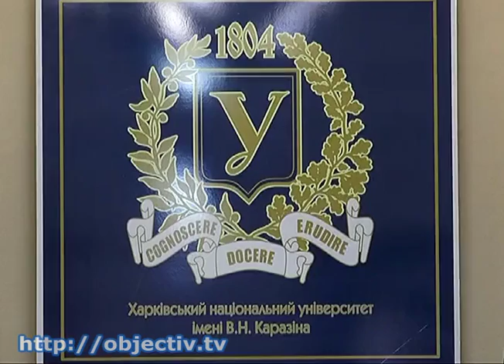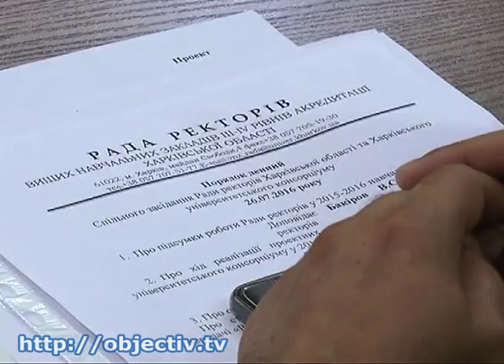В Харькове подвели итоги работы совета ректоров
- В Харькове подвели итоги работы совета ректоров и университетского консорциума - Ежегодно 86 учебных заведений региона выпускают более двухсот тысяч молодых специалистов. Двадцать тысяч из них - иностранцы